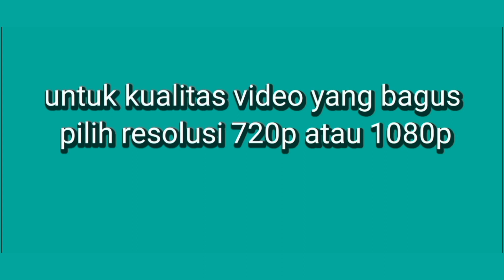TAK DISANGKA KEJARAN BABI HUTAN BANYAK DI LOKASI INI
Pada kesempatan kali ini kami berburu di lunau bawah kec.Rambatan kab.Tanah datar.